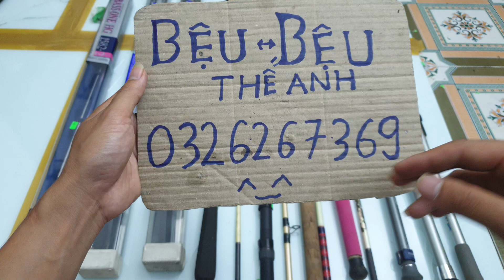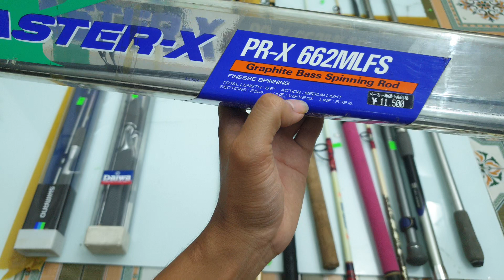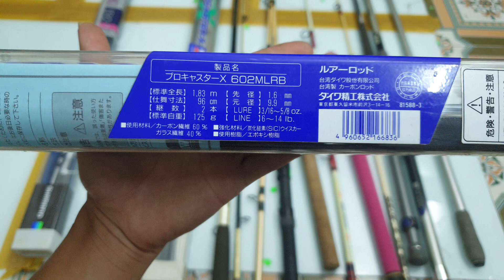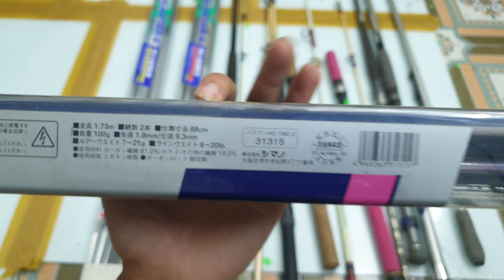Cần Câu Nhật Bãi || Xả Cần Câu Biển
▶Cảm ơn các bạn đã theo dõi video và ủng hộ Bệu nha. Cảm ơn nhiều.

© Bản quyền thuộc về Bệu - Cần Câu Bãi Nhật Bản

If any owners has an issue with any of the uploads please get in contact  and it will be deleted immediately. Thank you for your coopertation.
Nếu có bất cứ vấn đề liên quan đến bản quyền nội dung, hình ảnh... các bạn vui lòng liên lạc mình theo địa chỉ  để giải quyết nhé. Mình sẽ cùng nhau làm việc nhanh và trên tinh thần hợp tác nhất có thể

© Copyright by Bệu - Cần Câu Bãi Nhật Bản ☞ Do not Reup!